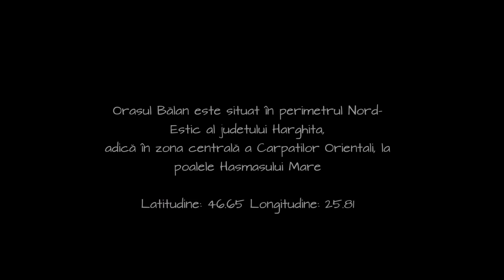Balan - Harghita Romania 2016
Stunning Places in Romania 2016